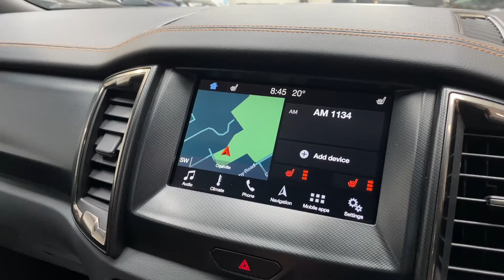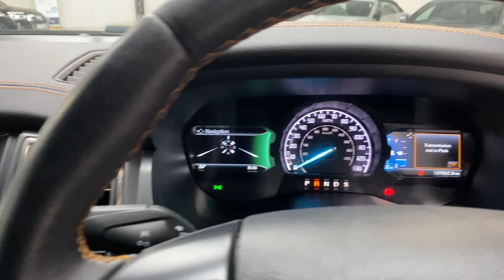Ford Ranger 3.2 TDCi Wildtrak Double Cab Pickup Auto 4WD Euro 6 4dr